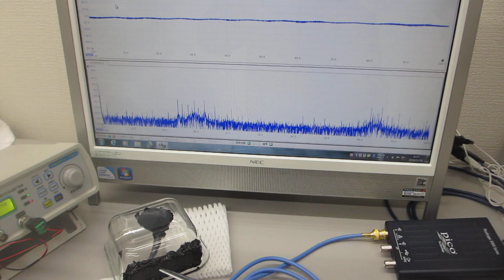超音波プローブによる表面弾性波の相互作用を利用した超音波伝搬実験